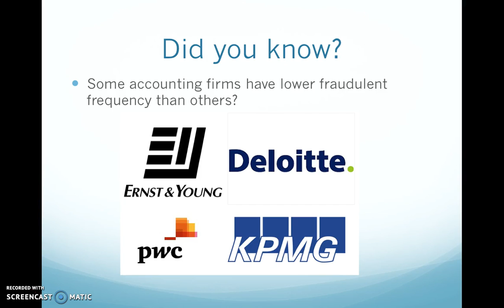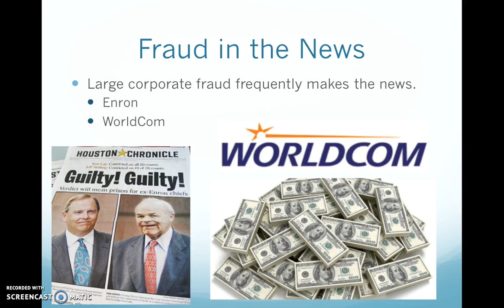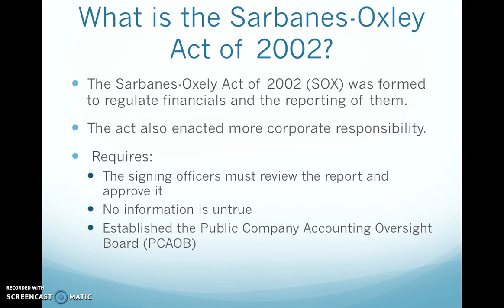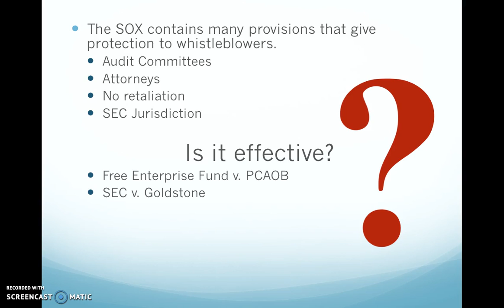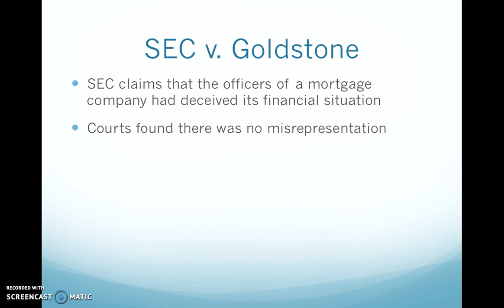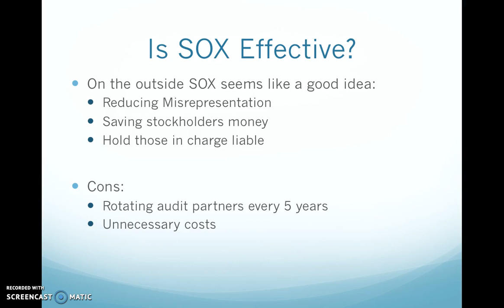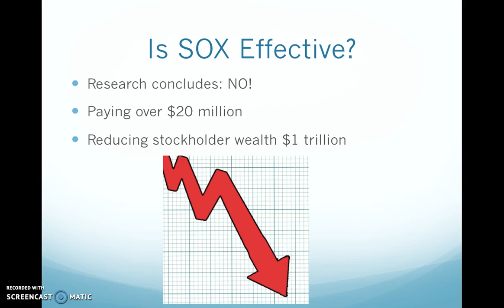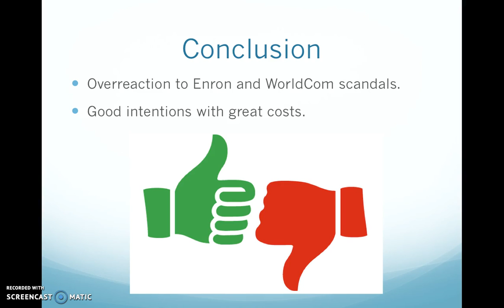Accounting Fraud in Larger Corporations Lainey Triplett